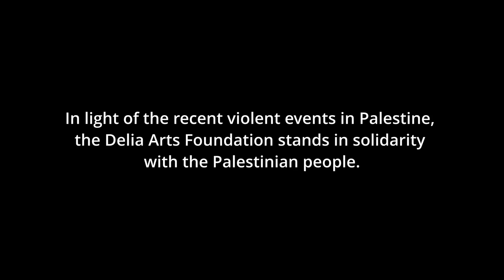Linda Mahdi - Ndawi Sham’aa/ Light a Candle (Bob Marley Redemption Song) ليندا مهدي - نضوّي شمعة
In light of recent events surrounding violence and instability in Palestine, the Delia Arts Foundation stands in solidarity with the Palestinian community, especially with our brothers and sisters in Gaza.

We are releasing the music video “Ndawi Sham’aa” -  which translates to “Light a Candle” - a version of Bob Marley’s Redemption Song.  The video, featuring Gazan singer Linda Mahdi, was entirely recorded, filmed, and produced in Palestine.

Through the beautiful shots, you’re taken on a brief journey into the lives of the people living in Gaza, ending at a refugee camp. Candles are used throughout to symbolize Solidarity and Hope for a better future for Palestinians in the Gaza Strip.

“Ndawi Sham’aa”
Original Music - Bob Marley
Lyrics - Ahmad Hifnawi
Arrangement and Production - John Handal, RJ Music, Johno.
Ney - Faris Ishaq
Qanun - Shafeeq Alsadi
All other instruments and vocals - John Handal, RJ Music, Johno.

Mix and Master - John Handal, RJ Music
Recorded in Gaza, Asayel Studios, by Ali Aljojo
and in Bethlehem, by John Handal, RJ Music